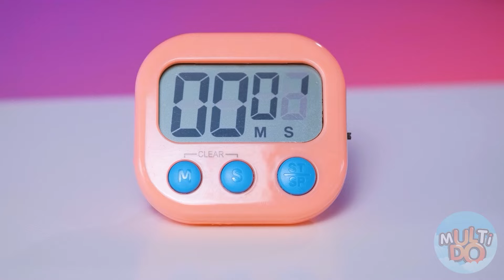100 Layers of Food Challenge | Fantastic Food Hacks by Multi DO Food Challenge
Be sure to share it with your sibling and friends!